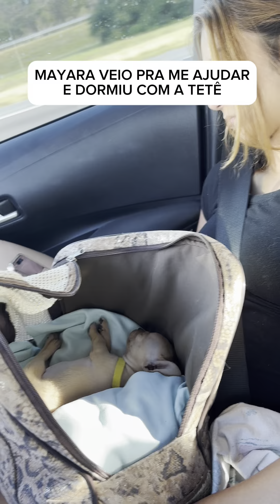A CHEGADA DE TEREZA CRISTINA NA FAMÍLIA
A primeira vez que vimos a Tereza Cristina e a primeira vez que Juju e pituca conhecem a tetê